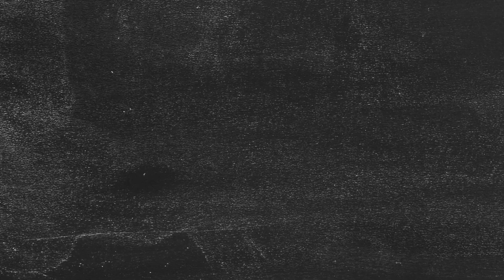WINTER EPSILON This Week at Paleo U